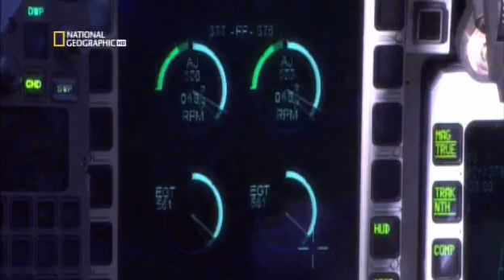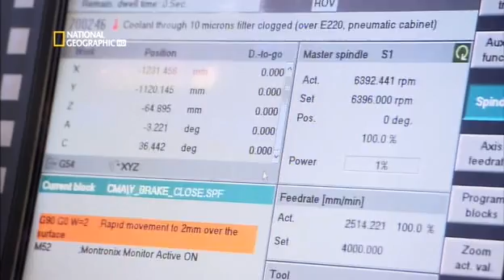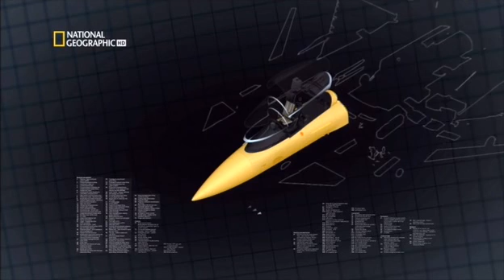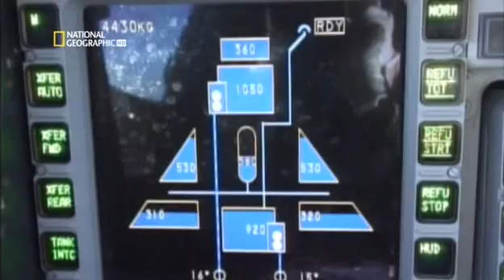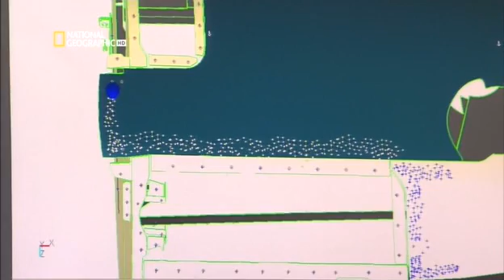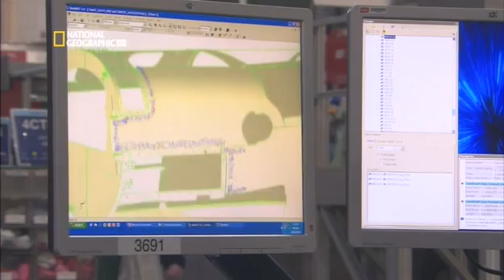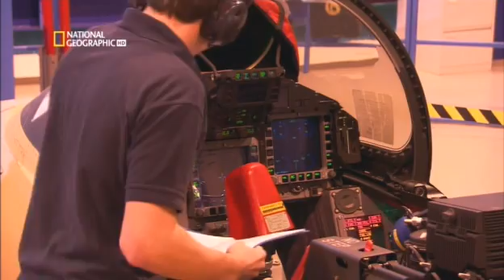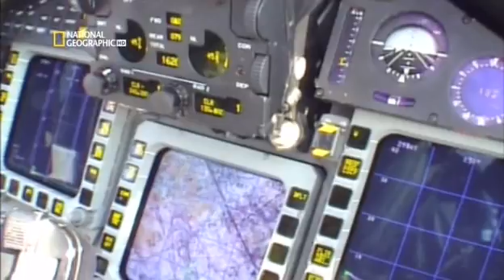National Geographic - Megafabbriche Eurofighter